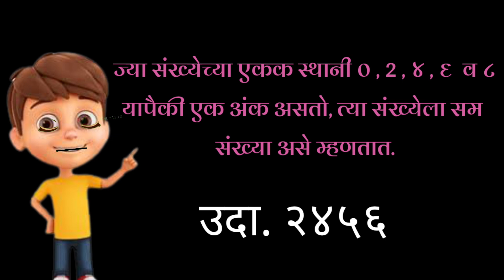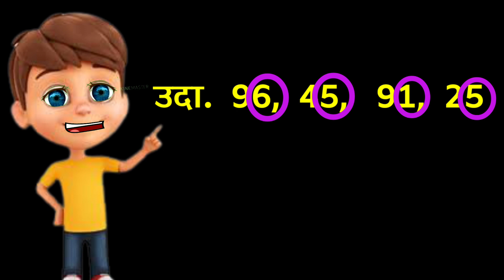सम संख्या म्हणजे काय? जाणून घेऊया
सर्व विद्यार्थ्यांस व सर्व परीक्षेस उपयुक्त